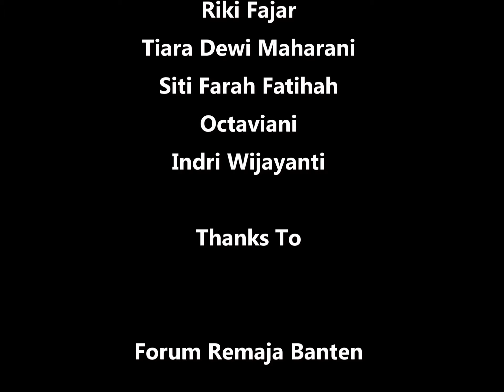Film Pendek " Antara Aku Dan HIV / AIDS" "BUKAN HIV! Tapi Stigma yang lebih Mematikan"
Judul Film : Antara Aku Dan HIV / AIDS
Sinopsis film :
Okta Adalah Seorang Remaja Wanita Yang di Diagnosa positif mengidap Penyakit HIV / AIDS , Setelah Kabar tersebut tidak sengaja beredar di tengah masyarakat di tempat tinggalnya, akhirnya okta menjadi bahan pergunjingan dan di kucilkan oleh masyarakat, bahkan menghindar ketika berpapasan dengan okta, Kebanyakan masyarakat di lingkungannya tidak mengerti tentang penyebaran virus HIV / AIDS tersebut sehingga mereka selalu menjaga jarak ketika bertemu dengan Okta, Tiara adalah salah seorang teman dari Okta menjelaskan kepada kedua temannya bahwa Virus HIV / AIDS tidak akan menular hanya dengan kontak fisik namun Virus HIV / AIDS hanya dapat menular melalui empat cairan yaitu darah, sperma, air vagina, dan Asi yang telah terjangkit Virus HIV, sehingga kedua temannya itu mengerti dan mendatangi okta untuk meminta maaf karena telah menjauhinya dan akhirnya mereka tidak takut lagi melakukan kontak fisik dengan Okta,

LOMBA FILM PENDEK "BUKAN HIV! Tapi Stigma yang lebih Mematikan"